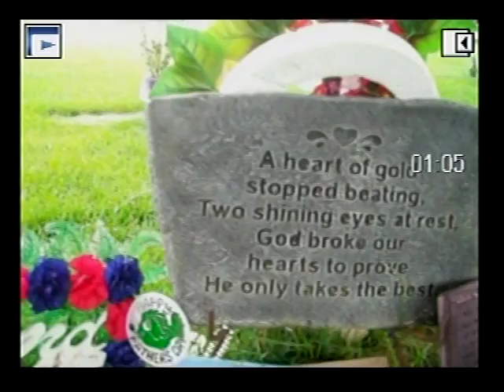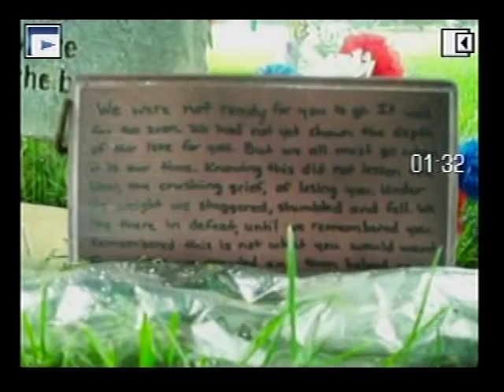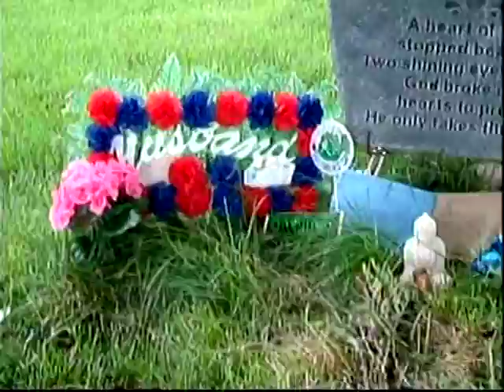PAUL GRAY Gravesite - DEATH 2UR EXLCUSIVE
Slipknot bassist Paul Gray's gravesite in Des Moines, Iowa.  Paul's grave has no permanent marker, but his plot outline is still visible, the grass hasn't grown completely in yet.  Mementoes also mark the area.  Sadly, last November some items left for Paul (Buddha and Gargoyle statues) were stolen.  It is desecration to do such a thing.  We implore those responsible to return the items.  See complete photos of Paul's grave and of the Hotel where his body was discovered @